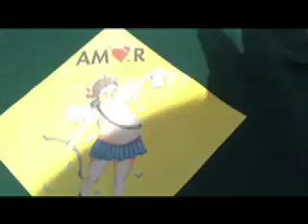Fürbaß, Trier 2011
Fürbaß beim Bandwettbewerb , 2011 in Trier, präsentiert von Big FM, Song: Die zeit von dem Album "Brandneu 2011"